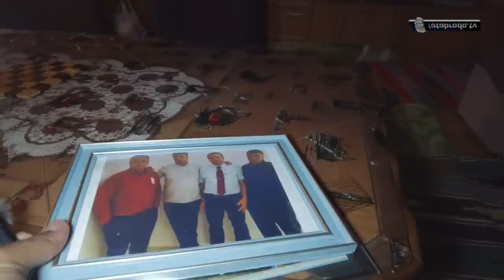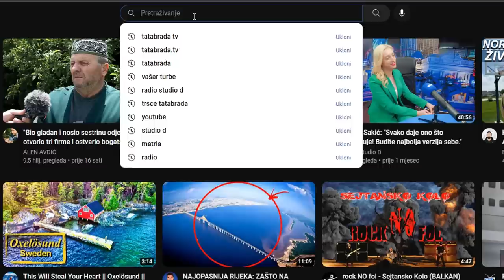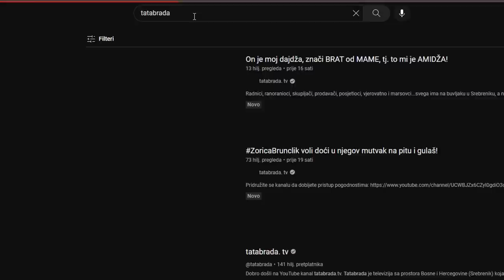Nena FADILA zna da smo došli radi njene ljepote! - Vesela vlasinjanka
ĆEHAJE B.B,
Srebrenik 75350